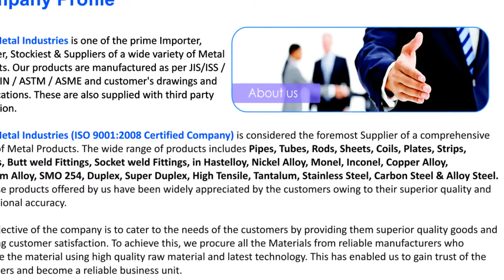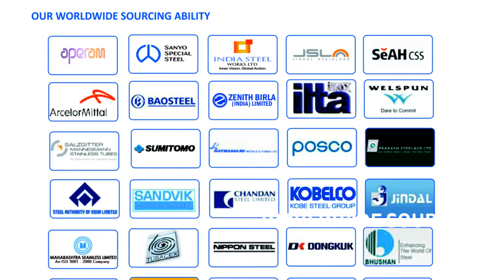Nath Metal Industries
This position is earned due to our ongoing mission to offer consistency in quality for both our products and services. We offer a complete line of standard as well as customized metal products to our clients. Our comprehensive range of products includes Carbon Steel / Stainless Steel / Alloy Steel and Low Temperature Carbon Steel (LTCS) , nickel alloys, etc. in shape of Pipes, Tubes, Sheets, Plates, Coil, Ferrule Fittings, Buttweld Fittings, Angles, Fasteners, Valves etc
Quality products and complete customer satisfaction is our forte. For ensuring these factors in our business process, we come with requisite facilities in terms of infrastructure and human resources. Head-quartered in Mumbai, it enables us to offer precision products in stipulated time-frame.

Application :
Our wide range of ferrous and non ferrous metal products are used in various industrial operations. Offered in various specifications of industry standards & custom designed, these products can fulfil different requirements of the users. Our commodities meet various requirements of following industries :

• Engineering and Construction
• Automotive Industry
• Drilling and Well Building
• Chemical industry
• Power Plants
• Architecture
• Food Industry
• Aircraf t and Aerospace Industry
• Pharmaceutical Industry & biochemistry
• Pneumatic Conveyor Systems
• Pumps
• Ship Building Industry
• Water Treatment Plants
• Environmental Technology

Third Part Inspection :
We offer to our clients the third party inspection of our products from reputed agencies such as

LLOYDS REGISTER OF SHIPPING. ( LRIS )
BUREAU VERITAS INDUSTRIAL SERVICES (INDIA) PVT. LTD. ( BVIS )
NUCLEAR POWER CORPORATION OF INDIA LTD. (NPCIL)
TUV INDIA PVT. LTD. ( TUV )
DET NORSKE VERITAS. ( DNV )
INDIAN REGISTER OF SHIPPING. ( IRS )
INTERNATIONAL CERTIFICATIONS SERVICES (ASIA) PVT. LTD. ( ICS )
CERTIFICATION ENGINEERS INTERNATIONAL LTD. ( CEIL )
JACOBS HUMPHREYS & GLASGOW CONSULTANTS LTD. ( H&G )
TATA PROJECTS LTD. ( TPL )
PROJECTS & DEVELOPMENT INDIA LTD. ( PDIL )
CHEMTEX ENGINEERING OF INDIA LTD. ( CEIL )
BAX COUNSEL INSPECTION BUREAU PVT. LTD.
UHDE INDIA LTD.

Sourcing Capacilities :
Our unprecedented success in the industry as a supplier of superior grade steel, non-ferrous and alloy products is columned on our quality orientation and customer oriented services. In order to fulfill the entire requirements of our clients with great precision, we import various products from the leading manufactures worldwide. We are importing and stocking various types of of stainless steel, carbon steel, alloy steel, non-ferrous metals and nickel alloys from the renowned manufacturing plants of Japan, Europe, Korea, Brazil USA etc

Af ter Sales Service :

Customers are Our First Priority.Our work does not finish just by supplying the product to our clients, Instead Our job starts after that to give our customer the best service they require from their Suppliers.

Why Us ?

Provision for third party inspection
Tie ups with international renowned third party inspection agencies
Available Inventory
Customized Manufacturing
On-Time Delivery
Competitive Prices
Quality Product
Rapid Response
We stand behind our Products

We look forward to your valuable enquiry/orders featuring our Products